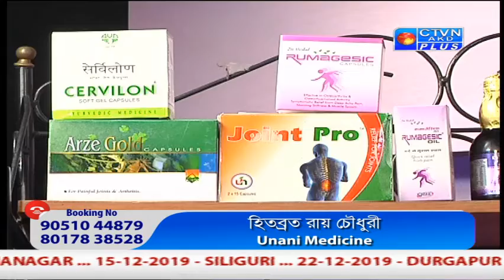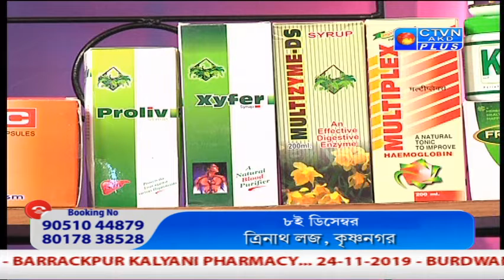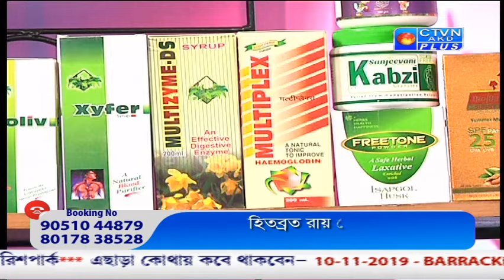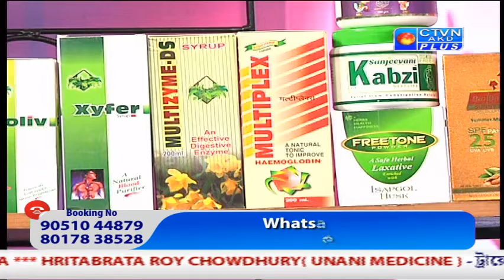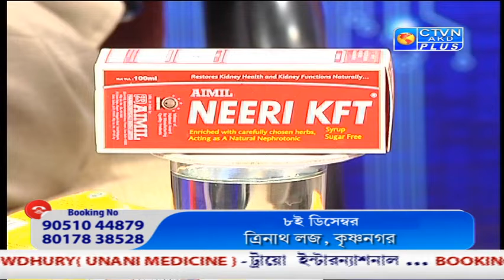HRITABRATA ROY CHOWDHURY CTVN Programme on Nov 04 , 2019 at 10.50 PM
HRITABRATA ROY CHOWDHURY